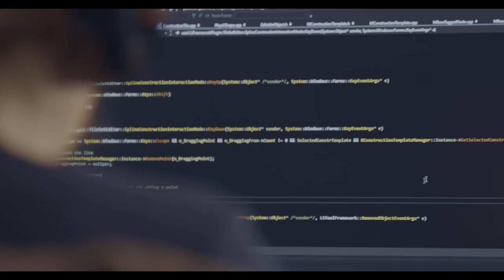從《博德之門3》聊CRPG的發展【就知道玩遊戲118】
00:00 片頭廣告
01:37 開始前言
04:52 巴爾之子的時間暫停術
09:35 快不成  慢不就
17:32 拉瑞安的道路
25:34 購買建議